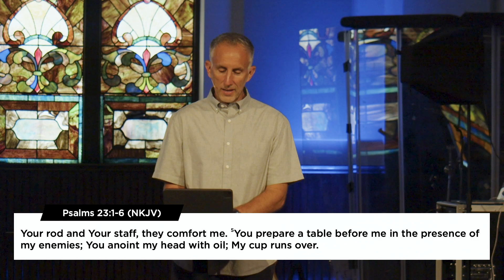How to Experience the Power of God’s Word | Pastor Eddie Cole | Lifepoint Hampton Roads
Do you have trouble managing stress? If you’re human, you do! Good news…Psalm 23 gives us plenty of encouragement and promise for our times of stress. In this message you will be spiritually inspired and practically instructed as Pastor Eddie shares some ways God guides and provides for His people.

We want to invite you to be a part of Lifepoint Hampton Roads. Join us for worship on Sundays at 4:00 PM at the New Life Ghent Church, 1420 Colonial Ave, Norfolk, VA 23517.

If you would like to partner with us financially as we continue to reach people,